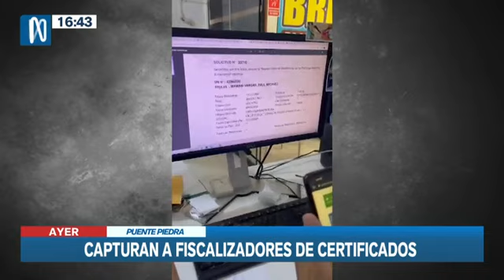Puente Piedra: Policías detuvieron a presuntos falsificadores de certificados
La Policía Nacional del Perú detuvo a nueve personas que serían parte de una banda criminal dedicada a falsificar certificados y documentos de identidad. Al ingresar hallaron evidencias en una de las computadoras del negocio ubicado en Puente Piedra.
Agentes de la División de Investigación de Delitos de Alta Tecnología y un grupo de fiscales intervinieron cuatro locales ubicados frente a el Reniec de Puente Piedra donde supuestamente se suplantaban certificados y documentos de identidad.